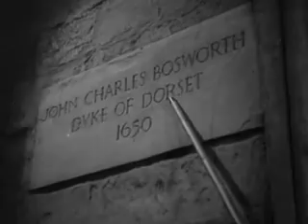Goodbye, Mr Chips 1939 clip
Mr. Chips (Robert Donat) runs into Dorset, one of the stinkers (new boys) at Brookfield School.